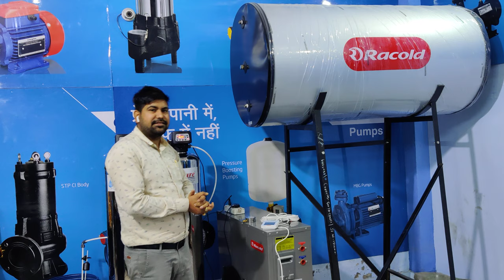Heat Pump for Hot Water - Racold Heat Pump By Dr. Neeraj Gupta ,Plumbing Consultant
Our Company provides all kind of water treatment ,Pressure Pump , hot water , STP , ETP .